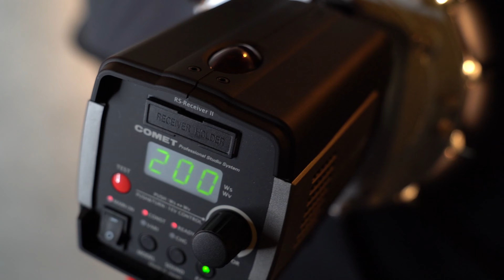#814【レースアンバサダー】天野ちよさんに視聴者さんからの質問をぶつけてみた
レースアンバサダーとして活躍中の天野ちよさんに視聴者さんからの質問をぶつけてみました。被写体としての本音はいかに！？

・フォトグラファー矢沢隆則のオンラインサロン

Leica M11
Leica Summilux-M 35 f/1.4
Leica APO-SUMMICRON-M 90mm F/2 ASPH
Leica ビゾフレックスⅡ
Leica E46 ND 16x
Nikon Z9 (2台)
NIKKOR Z 135mm f/1.8S Plena
NIKON Z TELECONVERTER TC-1.4x
Sony α7SM3 ボディ ILCE-7SM3
Sony ILME-FX3
Sony SEL1635GM
Sony SEL2470GM
Sony SEL2070G
Profoto B10X (3台)
Profoto Connect Pro for Leica